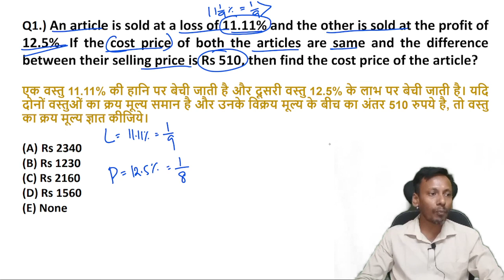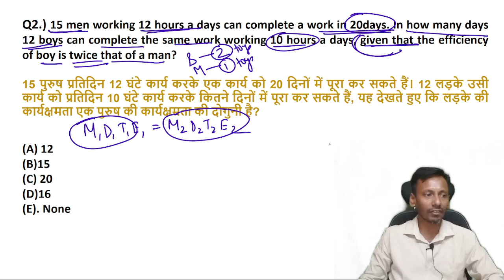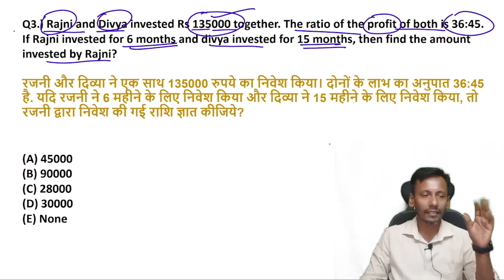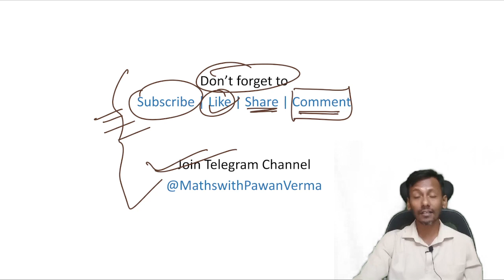Day 06 | Conquer Quantitative Aptitude with Daily Challenges | @MathswithPawanVerma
In this video, I'm kicking off my new series called "Conquer Quantitative Aptitude with Daily Challenges." Each day, I'll be releasing a new challenge to help you improve your quantitative skills.

If you're struggling with quantitative problems, this series is for you! By completing daily challenges, you'll start to see improvements in your ability to solve quantitative problems.

Cast :
Pawan Verma